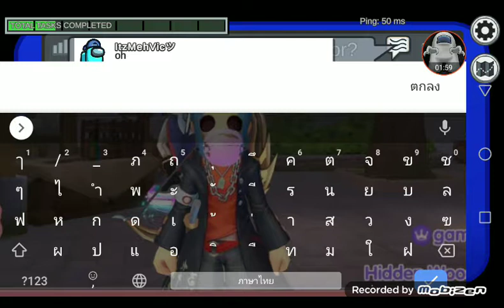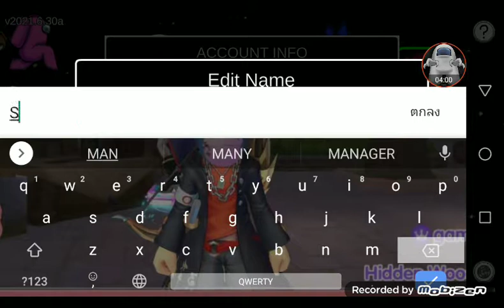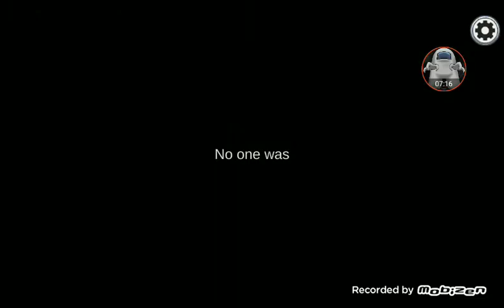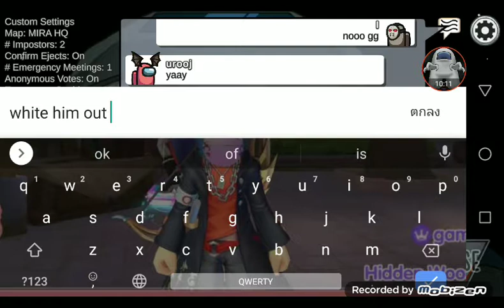Among us ep.1